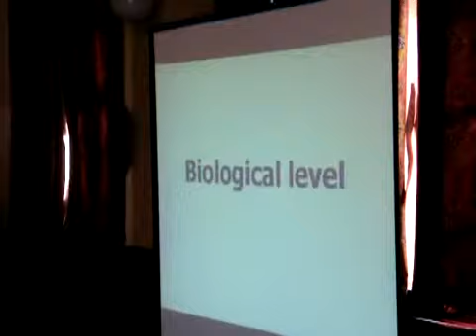anthony murray_clip9.mp4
Anthony murray giving a talk on psycological operations, social conditioning and predictive programming at the bridge hotel newcastle to the north east truth group on 23/5/2010